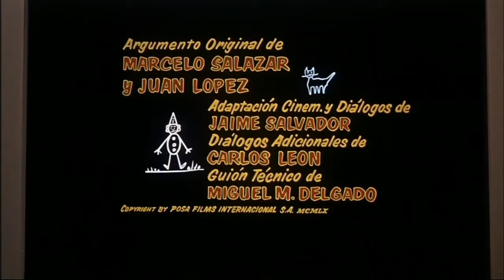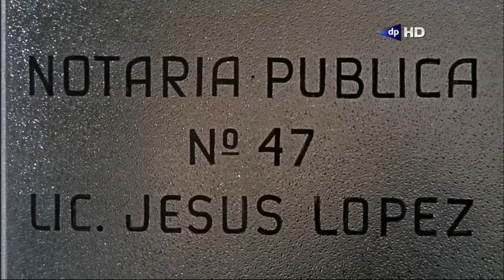El Analfabeto 1961 720p lat mp4